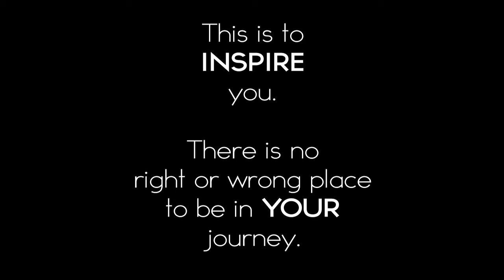Inspired - Your Life Journey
"Inspired" is a series to help women step outside their comfort zone and be inspired to try new things!

In this episode, I sit down with four beautiful and inspirational young women and we discuss where they are in their "journey of life"!

This is to inspire you to be happy with where you are in your journey and realize that there is no right or wrong place.